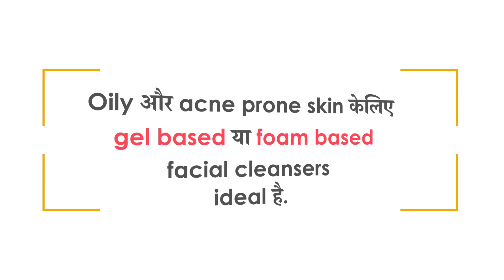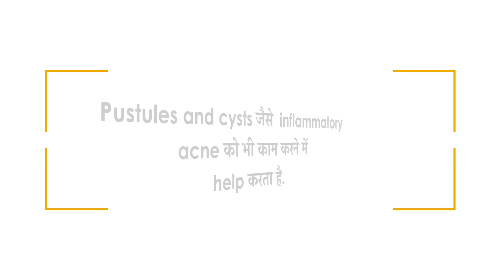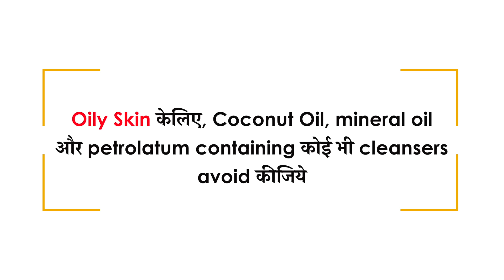Premier Face Wash For Acne Prone Skin | Acne Prone Skin के लिए अच्छा Face Wash | Clear Skin, Pune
Premier Face Wash for Acne-Prone Skin is a crucial component of an effective skincare routine tailored to combat acne breakouts. Specifically formulated with ingredients like salicylic acid, benzoyl peroxide, or natural extracts, these cleansers target acne-causing bacteria, excess oil, and clogged pores. They help prevent new blemishes while soothing inflammation and promoting a clearer, healthier complexion. Choosing the right face wash for acne-prone skin is essential in managing breakouts and achieving a smoother, more even skin tone.

Meet Dr. Dhanraj Chavan, who is chiefly responsible for all the Dermato Surgery and Aesthetic Dermatology. In this video, we unveil the ultimate guide to achieving healthy and glowing skin. In this video, we'll discuss the key benefits of this amazing face wash and why it's a game-changer for your beauty routine. You'll learn how to use it effectively and see real results.

00:00 - Premier Face Wash For Acne Prone Skin
00:19 - How to choose correct face wash for Acne Prone Skin or Oily Skin?
01:46 - Salicylic Acid
02:08 - Benzoyl Peroxide
02:36 - Glycolic Acid
03:12 - Avoid Coconut Oil for Oily Skin
04:40 - How to Wash Your Face?

How to choose correct face wash for Acne Prone Skin or Oily Skin?: Learn how to select the ideal face wash for acne-prone or oily skin by considering ingredients like salicylic acid or benzoyl peroxide, ensuring effective cleansing and breakout prevention.

Salicylic Acid: Salicylic acid is a beta hydroxy acid known for its exfoliating and acne-fighting properties, making it a key ingredient in many skincare products.

Benzoyl Peroxide: Benzoyl peroxide is a topical medication commonly used in skincare products to treat acne by reducing acne-causing bacteria and unclogging pores.

Glycolic Acid: Glycolic acid is an alpha hydroxy acid often found in skincare products. It's renowned for its exfoliating properties, helping to improve skin texture and address concerns like uneven tone and fine lines.

Avoid Coconut Oil for Oily Skin: For oily skin avoid coconut oil, mineral oil and any cleansers containing petrolatum. These can clog skin pores.

How to Wash Face?: Washing your face involves a gentle, thorough cleansing routine to remove dirt, oil, and impurities. Start with a suitable cleanser, apply it in circular motions, rinse with lukewarm water, and pat dry for refreshed skin.

At Clearskin, a holistic approach is taken to address all skin-related problems, considering the overall well-being of the patient for comprehensive and effective solutions.